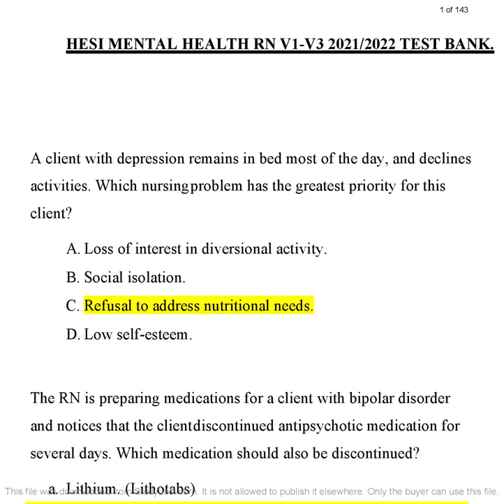HESI Mental Health RN v1 v3 top rated test bank 148 page notes contain many related questions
.HESI Mental Health RN v1-v3 top rated test bank
HESI Mental Health RN v1-v3 top rated test bank. 148 page notes contain many related questions. This is the best guide to prepare for HESI Mental Health exam.